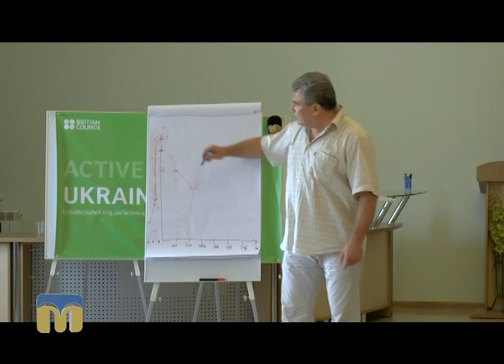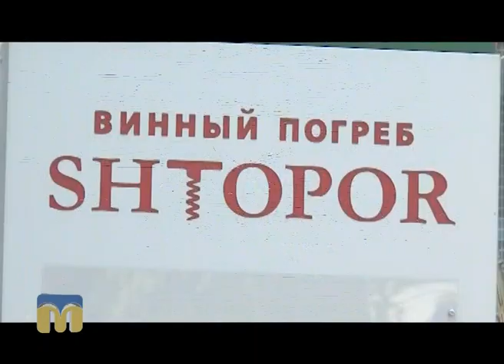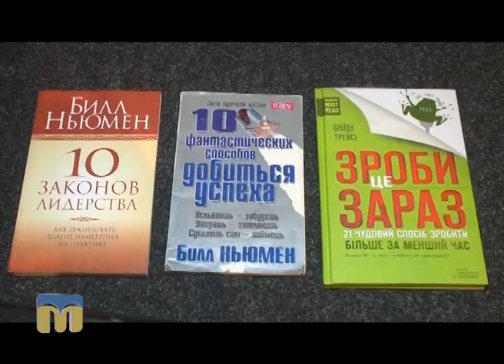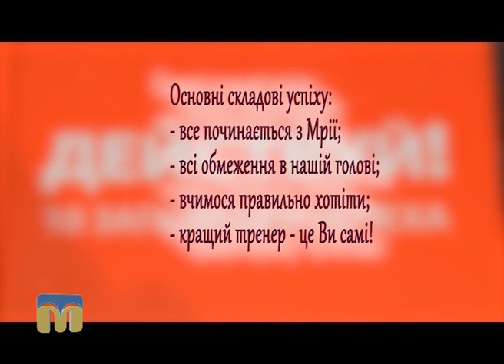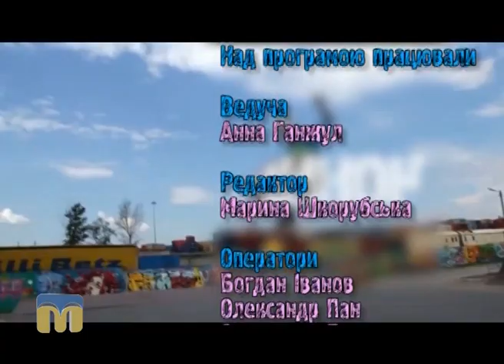Молодіжний клуб 07.08.2016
Ведуча - Анна Ганжул.